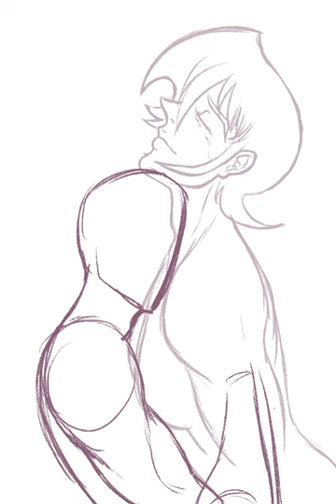Hate you Miss you Love you speed paint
So a little while ago I had made a Amon OVA Ryokira playlist (and one for Akira/Miki too and I do plan to make a cover for that one too) and I like making covers for my playlists and I thought since the Amon OVA was a really heart breaking story and Akira's and Ryo's relationship is completely broken apart and the conflicted feelings Akira would be feeling towards his former best friend.

Btw if you like what you see and want a commission drop me a direct message on tumblr, instagram, a note on deviantart or on Artistree